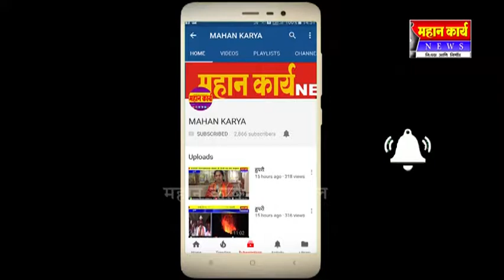मंगावती येथील शाळेकडं पालक आणि लोकप्रतिनिधींचे दुर्लक्ष, पोरं झाली असुरक्षित